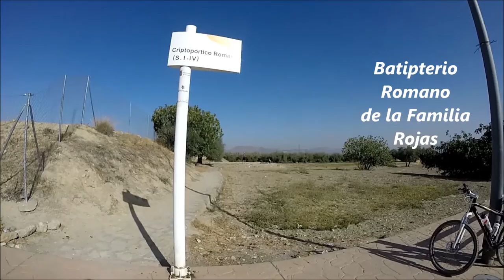BTT Ruta del Salado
Ruta en Bicicleta todo terreno por las vertientes de cuatro ríos existentes en la vega de Granada. Este nuevo trazado se acerca a la ribera del Río Salado donde existen caminos y rodadas que unen los pueblos de  La Malahá y Santafé.